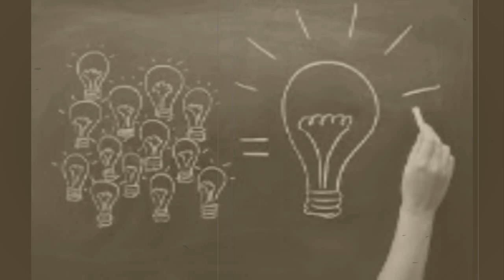online degree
Education is the process of facilitating learning, or the acquisition of knowledge, skills, values, beliefs, and habits. Educational methods include storytelling, discussion, teaching, training, and directed research. Education frequently takes place under the guidance of educators, but learners may also educate themselves.[1] Education can take place in formal or informal settings and any experience that has a formative effect on the way one thinks, feels, or acts may be considered educational. The methodology of teaching is called pedagogy.

Education is commonly divided formally into such stages as preschool or kindergarten, primary school, secondary school and then college, university, or apprenticeship.